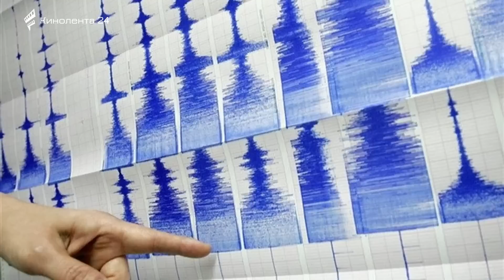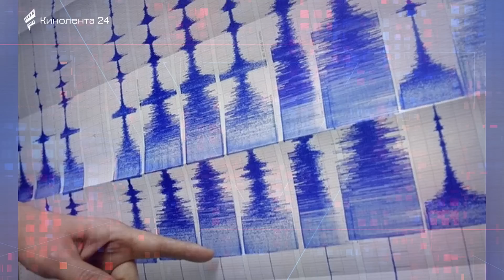ՇՏԱՊ! Պուտինը, Լավրը, Զախարկան և Մեդվեդը ՇՇՄԱ՜Ծ են...